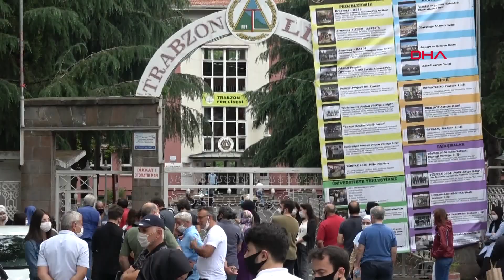Trabzon'da YKS yoğunluğu yaşandı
Trabzon'da, Yükseköğretim Kurumları Sınavı (YKS) öncesi öğrenciler aileleriyle beraber erken saatlerde sınav merkezlerine doğru yola çıktı. Kentte yoğunluk oluşurken, bazı caddelerde ise trafik kilitlendi.

Trabzon’da, Yükseköğretim Kurumları Sınavına girecek öğrenciler ile velileri, sabahın erken saatlerinde araçlarıyla yollara çıktı. Sokağa çıkma kısıtlamasına rağmen özellikle şehir merkezinde uzun araç kuyrukları oluştu, bazı caddelerde trafik kilitlendi. Sınava girecekleri okullara gelen öğrenci ve velilerin maske kuralına uydukları gözlenirken, sosyal mesafe kuralının ise ihlal edildiği görüldü.